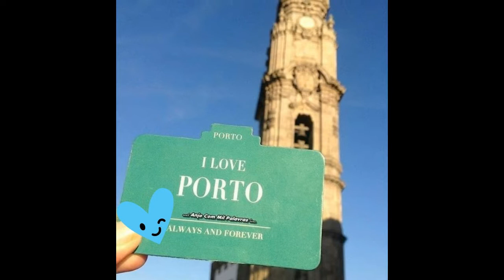Cabaret do Mota Vol.2 Faixa 05/12